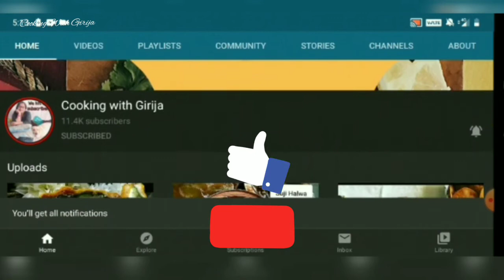Crispy spinach fritters by Cooking With Girija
Spinach fritters
Ingredients:
1 2/2 cup gram flour
3 tbs rice flour
1/2 tsp Red chilli powder
2 tsp carom seeds
2 tbs oil
7-10 spinach leaves

Google.

Instragram.

Pristine stainless steel steamer

Mannarcraft craft cast iron kadai

Rock Tawa Pan

Amazon Store